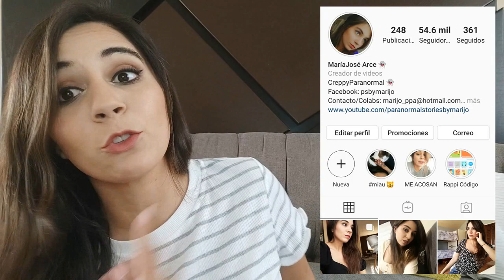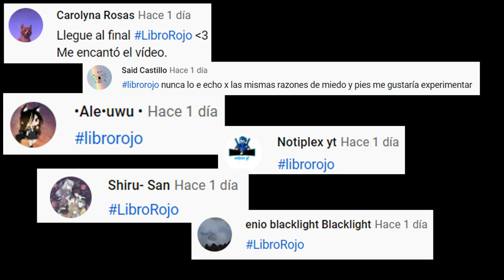EL CASO PARANORMAL MÁS MISTERIOSO, TODOS LOS INVOLUCRADOS CASI MU.ER.EN EN MANOS DEL ENTE (REAL!)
Los quiero :)!